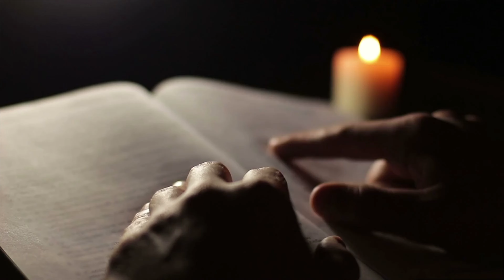Диваажинд хэрхэн хүрэх вэ (3 минутын дотор) - The Gospel in Mongolian - Nayantai, Missions Pastor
Ердөө 3 минутын дотор энэ пастор Есүс хэрхэн амийг нь аварсан тухай гайхалтай түүхийг өгүүлдэг. Энэ бол Библи дэх Христийн шашны захиас юм. Та хаана ч, хэзээ ч залбирч, Есүсийг амьдралынхаа Хаан болгохыг хүсч болно. Энэ нь таныг тэр даруй Христэд итгэгч болгож, хэрэв чи үхвэл Диваажинд очих болно. Дараа нь Есүс Христийн сайн суралцагч болохын тулд Библигээ унш (хэрэв та өмнө нь Библи уншиж байгаагүй бол Иоханаас эхэл). Есүст байнга залбир. Сүмд оч (мөн зөвхөн Библид итгэдэг САЙН сүм... олон муу сүмүүд байдаг!). Мөн баптисм хүртэх нь чухал, учир нь энэ нь та Есүсийг хүлээн зөвшөөрснөө олон нийтийн бэлгэдэл юм ... бүү ич. Есүсийн хүч чамтай хамт байна. Дэлхийд хэлээрэй! Бид таны болон таны гэр бүлийн төлөө залбирахын тулд энэ видеон дээр сэтгэгдэл үлдээнэ үү!
In just 3 minutes, this pastor tells a powerful story of how Jesus saved his life. This is the Christian message from the Bible. You can pray at anytime and anywhere and ask Jesus to be the King of your Life. This will immediatily make you a Christian and if you die, you will go to Heaven. Then to be a good student of Jesus Christ, read your Bible (if you have never read the Bible before, start in John). Pray continually to Jesus. Go to church (and GOOD church that only believes the Bible... there are many bad churches!).  Also getting baptized is important because it is a public symbol that you accepted Jesus... do not be ashamed.  The power of Jesus is with you. Go tell the world! Please comment on this video so we can pray for you and your family!

▌ Produced by Knok Studio ▌
Knok Studio is an award winning non-profit studio that mobilizes talented film makers and connects them with non-profits who need media.